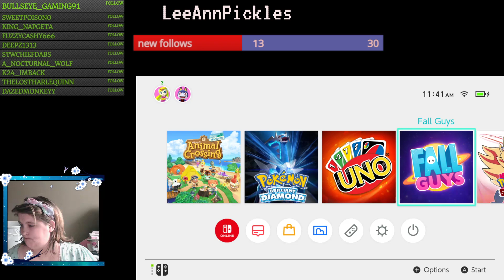playing fall guys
lost, lost again but qualified, qualified again, made it to the finish line but got eliminated